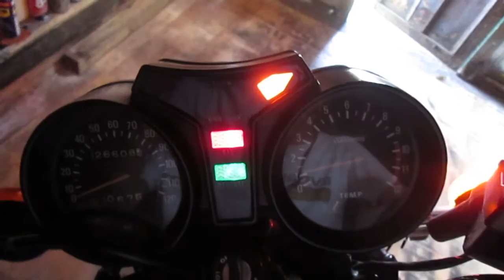RD250LC dodgy indicators......